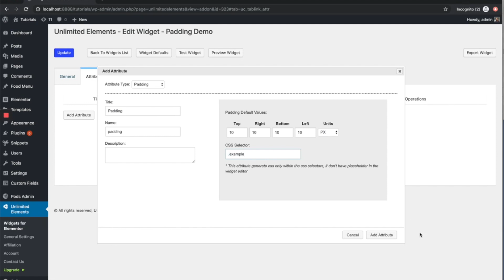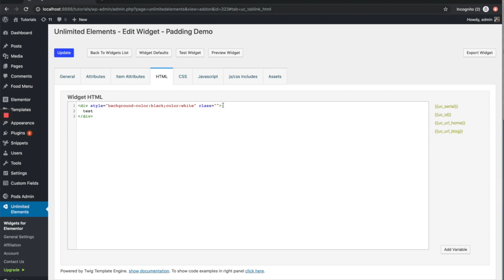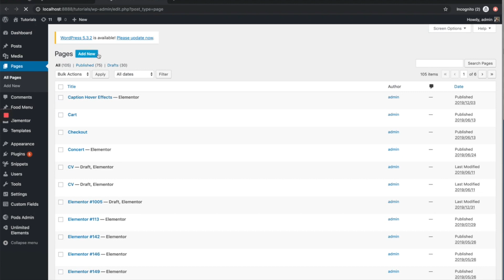Padding Attribute - Widget Creator - Unlimited Elements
The padding attribute field creates a input fields for top, right, bottom, left and the option to link them together.